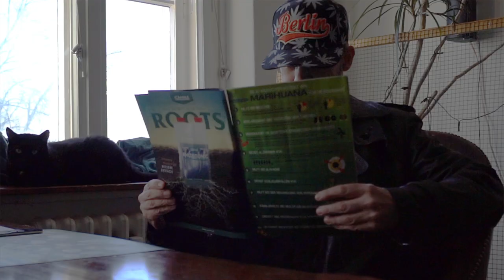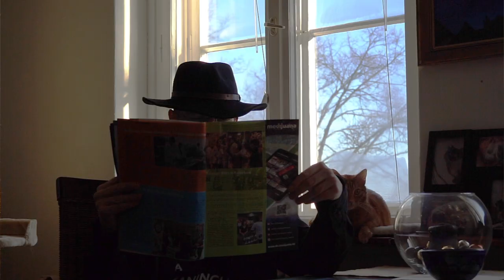Neue Reihe...Canna-Gags 01-Jetzt mit Untertitel.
Servus und Hallo bei Not another Dope Show, ab sofort kommen unregelmäßig auf meinem Kanal,. Canna-Gags.
Lasst mich doch wissen wie ihr das findet. Mehr oder nicht?